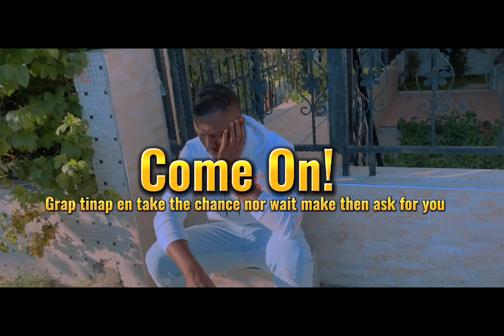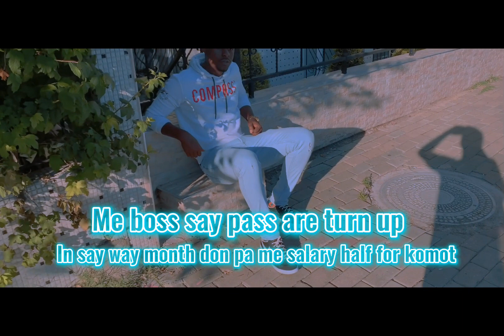Pilot Flame -how for do (official lyric video)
latest Sierra Leone rap music 2022(new century music)